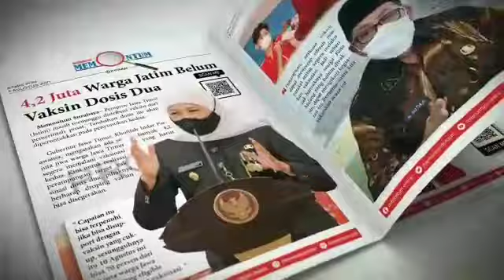Diduga Tersambar Petir, Gudang Elektronik milik PT Melio Indotama Sejahtera Terbakar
Memontum Situbondo - Diduga akibat disambar petir, Gudang Elektronik milik PT Melio Indotama Sejahtera di Desa Kesambirampak, Kecamatan Kapongan, tiba-tiba mengobarkan api dan terbakar,  Sabtu (11/12/2021) sore.